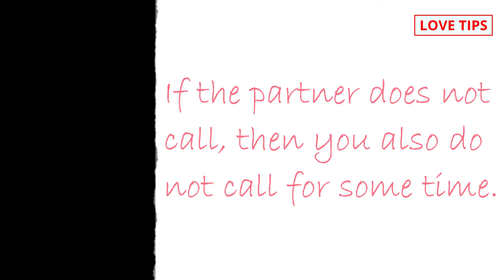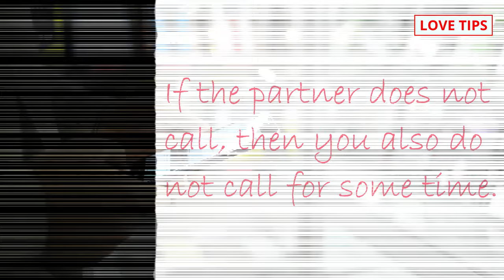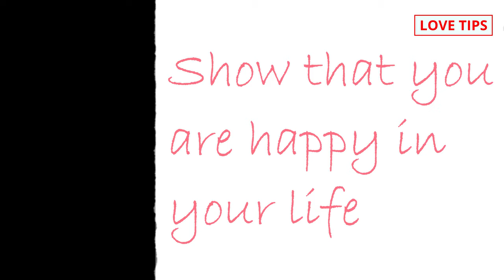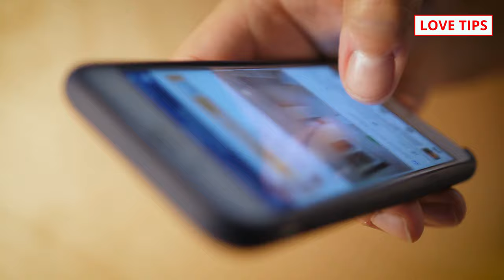पार्ट्नर फ़ोन ना करे तो करे ये 3 काम ,फिर दिन रात फोन करेगा, Phone tips in relationship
COMMENTS √